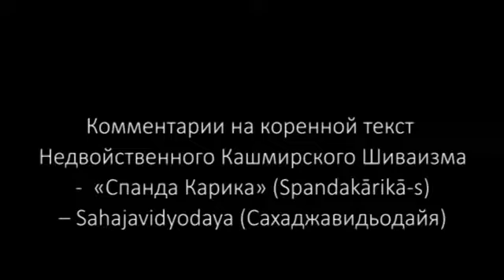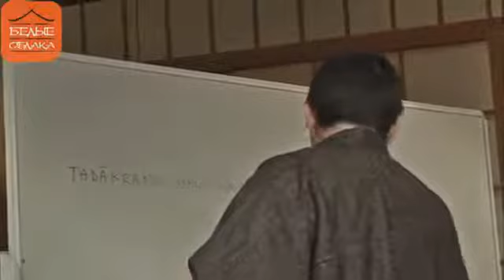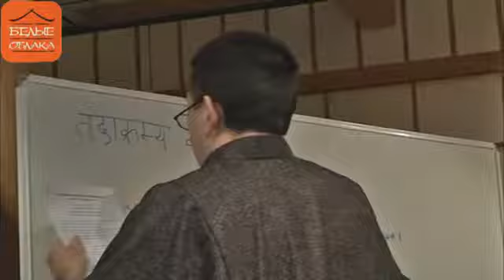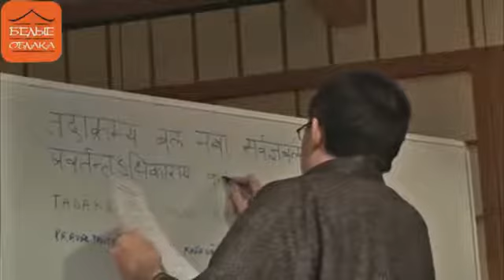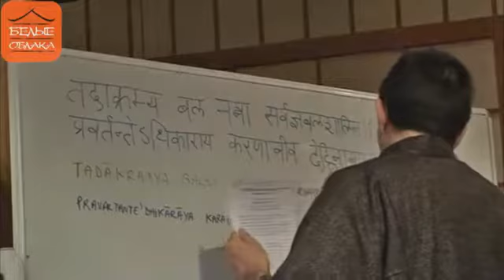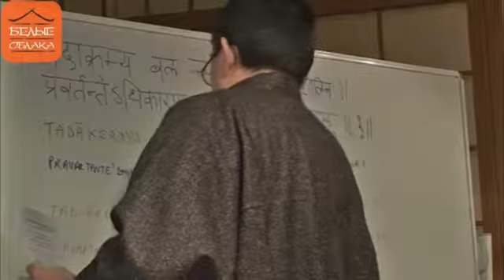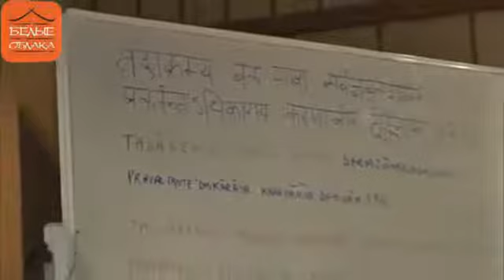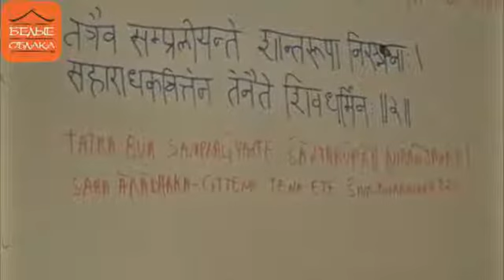Spandakaarikaas Seminar - chapter 2 - 2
ॐ नमः शिवाय - Om̐ namaḥ śivāya

'GURU GABRIEL PRADĪPAKA CHANNEL: Home of Trika Shaivism and Parabhairavayoga'

Please watch in order to know what is this channel all about:
"GURU GABRIEL PRADĪPAKA CHANNEL - Trailer"